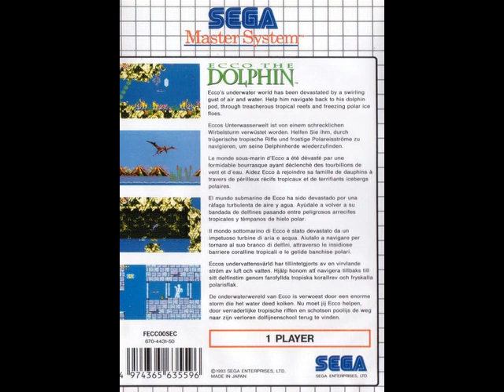Ecco the Dolphin (1993) Sega Master System BGM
[Video Annotations]
{01 - Main Theme}
[ 0:01 ]
{02 - Home Bay}
[ 2:17 ]
{03 - The Storm}
[ 5:52 ]
{04 - Medusa Bay}
[ 6:20 ]
{05 - Undercaves}
[ 8:21 ]
{06 - Open Ocean}
[ 10:38 ]
{07 - Cold Water}
[ 12:16 ]
{08 - Deep Water}
[ 15:52 ]
{09 - City of Forever 1}
[ 19:34 ]
{10 - Time Travel}
[ 23:44 ]
{11 - Dark Water}
[ 24:18 ]
{12 - City of Forever 2}
[ 28:31 ]
{13 - The Tube}
[ 31:32 ]
{14 - The Machine}
[ 35:58 ]
{15 - Winning Scenes}
[ 46:35 ]
{16 - Credits}
[ 50:09 ]
{17 - Unused Music 1}
[ 52:34 ]
{18 - Unused Music 2}
[ 56:08 ]